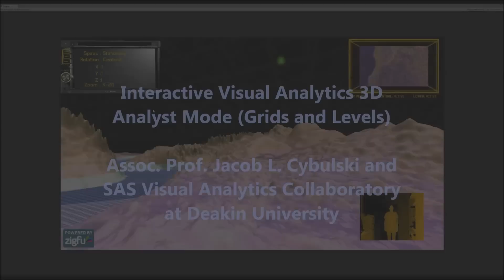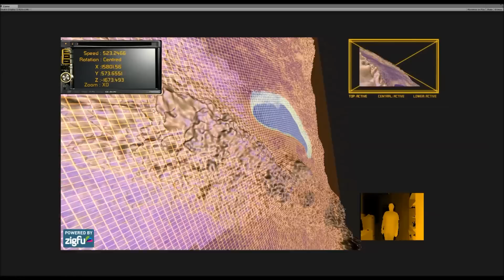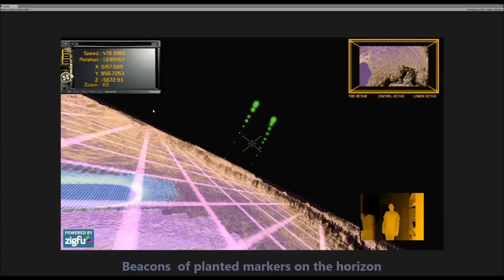Interactive Visual Analytics 3D with Grids and Layers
Research Project: Interactive Visual Analytics 3D running in the Analyst mode. The video demonstrates user exploration of a data terrain using layers of grids. Grids allow visual assessment of data peaks and valleys. All navigation and data manipulation via Kinect gestures. So it demonstrates the mechanics of the IVA 3D and not its application to analysing business data.

This research focuses on immersive 3D data visualisation, exploration of data terrain using large video surfaces and mobile devices, motion tracking, gestures, touch and voice. The work is conducted by Assoc. Prof. Jacob L. Cybulski and SAS Visual Analytics Collaboratory at Deakin University. Software development by Deakin research students: Alex Calladine and Jaymee Owens.